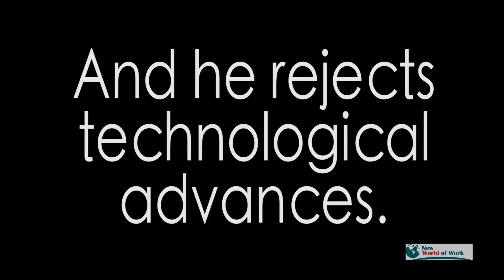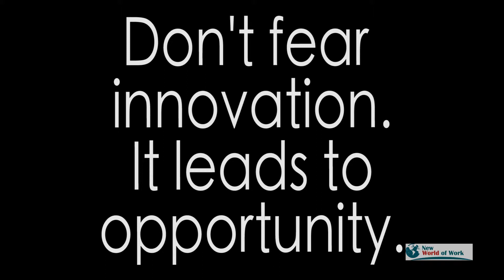The New World of Work - Entrepreneurial Mindset